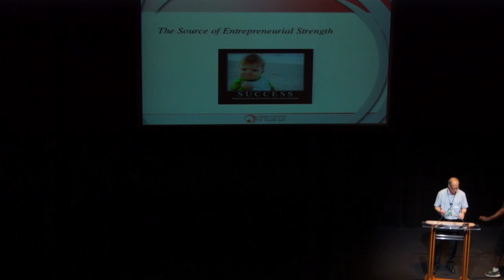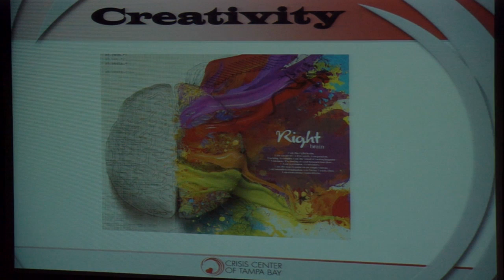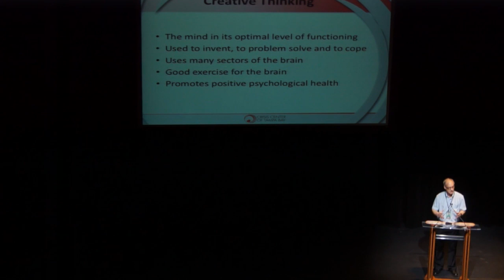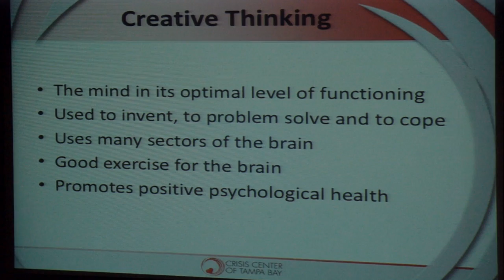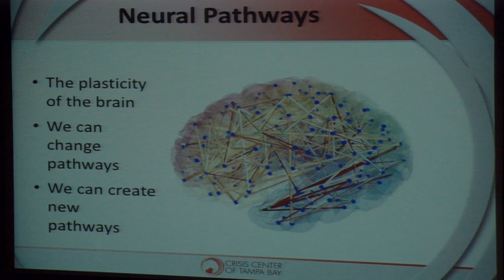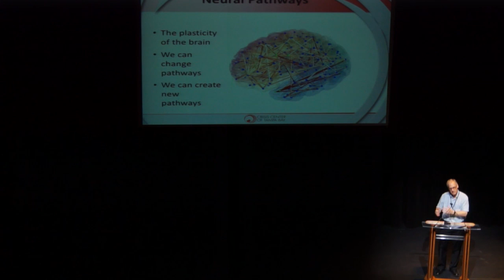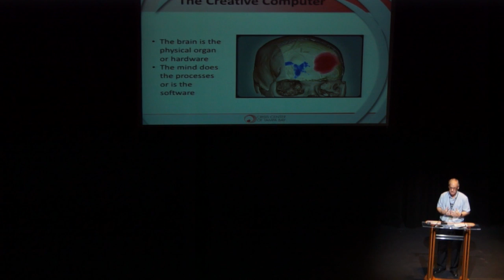Tom Mueller - The Source of Entrepreneurial Strength (Part 1 of 2)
Tom Mueller (Tampa Bay Crisis Center): What are the psychological roadblocks facing entrepreneurs? Being the creator, driving force, visionary and head of a business can bring rewards and responsibilities that could enhance or harm your creative endeavors. The entrepreneur often leads a unique and sometimes lonely existence that few people understand. This situation can set someone up for isolation and success that can seem fleeting. The keys to navigating this uncertain territory are self-care, recognizing signs of depression in yourself and others and knowing how and when to talk about psychological struggle. Identifying and employing tools for you to manage stress, depression and anxiety are your method of navigating uncharted waters with your psychological health intact. Today you will learn to recognize these warning signs and some skills for combating psych ache. You will discover your personal psychological strength that matches your entrepreneurial wisdom.